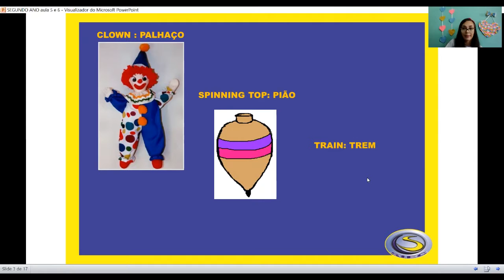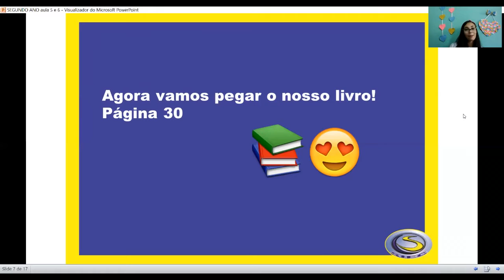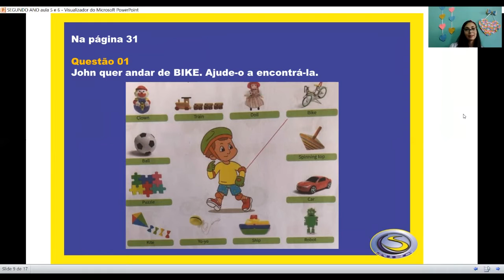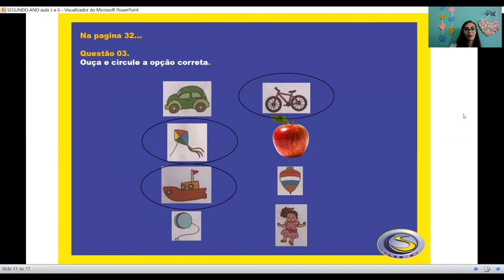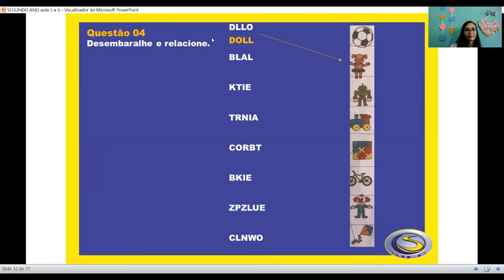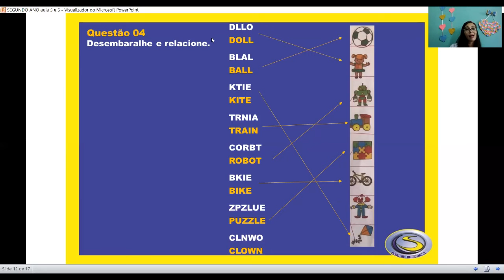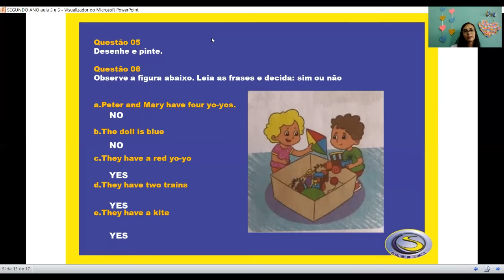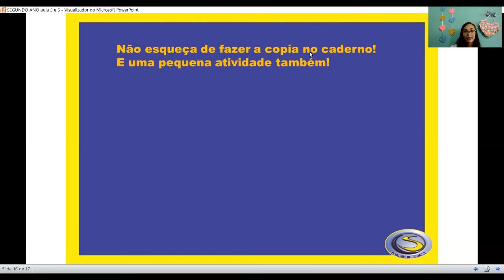SIEC 2020 - 2º ANO AULA 03 - INGLÊS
PROFª. ALINE FREITAS

2º BIMESTRE
TURMA: 2º ANO
INGLÊS - AULA 03